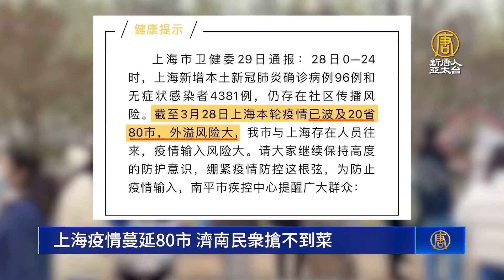上海「全封」疫情外溢80市 濟南民眾搶不到菜